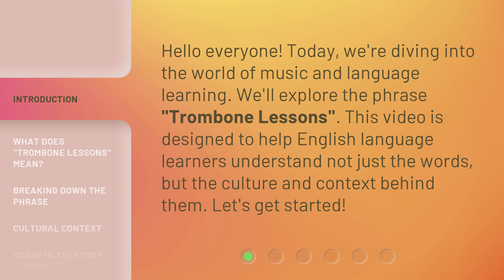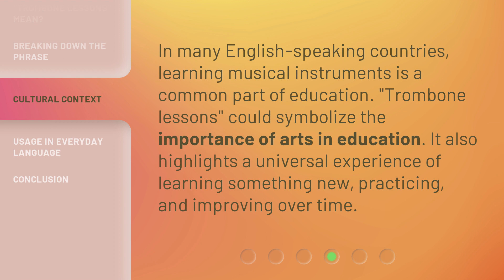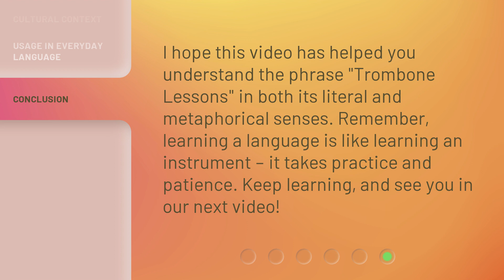Understanding "Trombone Lessons": A Guide for English Language Learners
Mastering the Trombone: A Guide for English Language Learners • Unlock the secrets of playing the trombone with this comprehensive guide designed specifically for English language learners. From basic techniques to advanced skills, this video will help you navigate the world of trombone lessons with ease. Get ready to impress with your musical talents and take your English language skills to new heights!

00:00 • Introduction - Understanding "Trombone Lessons": A Guide for English Language Learners
00:30 • What Does "Trombone Lessons" Mean?
00:56 • Breaking Down the Phrase
01:17 • Cultural Context
01:38 • Usage in Everyday Language